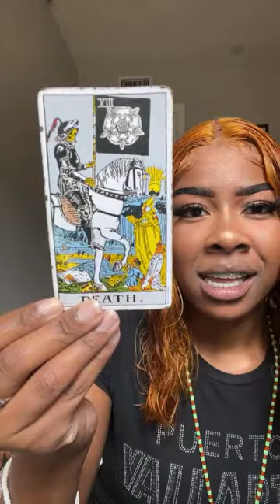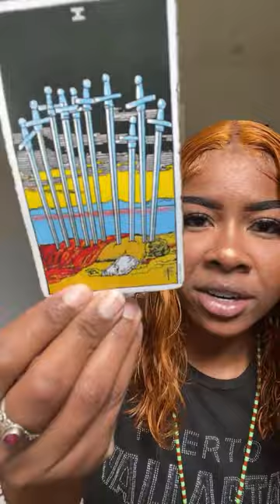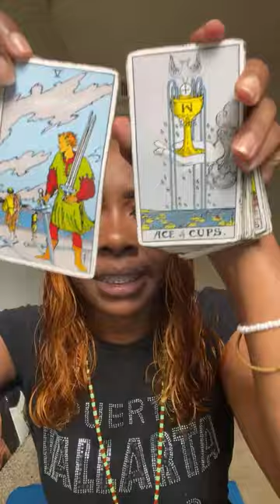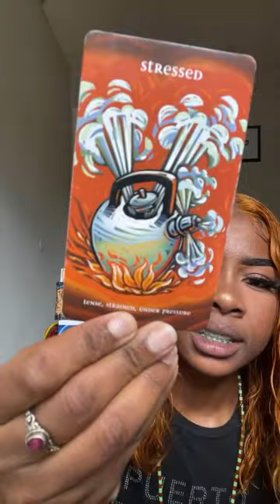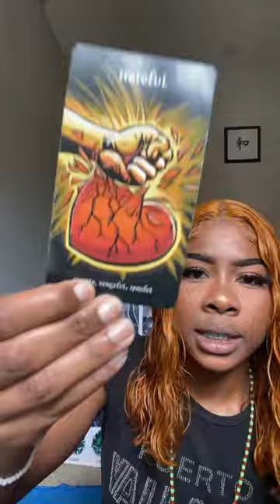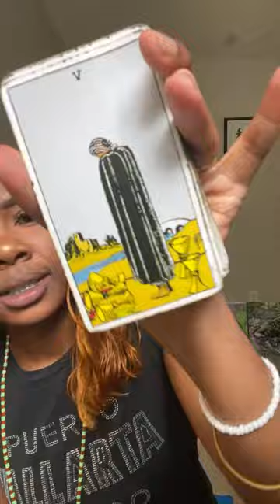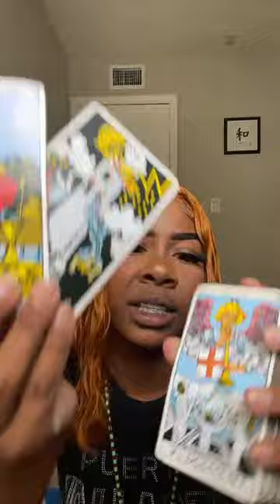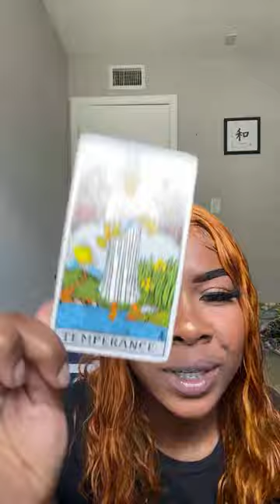Someone has been Cloned